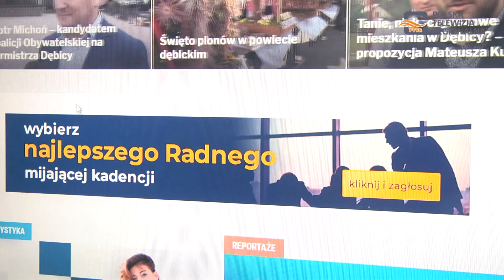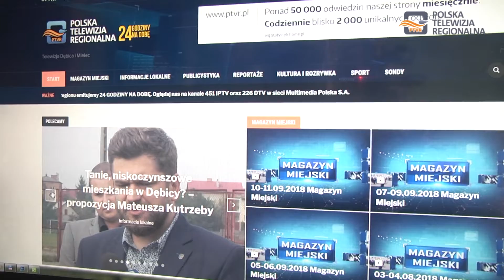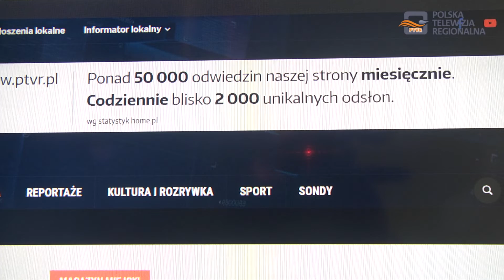ROZLICZ RADNYCH Z PRZEDWYBORCZYCH OBIETNIC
Dobiega końca czteroletnia kadencja tego samorządu. Przed nami kampania wyborcza. 21 października wybierzemy nowego burmistrza, wójtów oraz radnych, ale wcześniej powinniśmy rozliczyć obecnych włodarzy i rajców z obietnic wyborczych, jakie złożyli nam w roku 2014. Na telewizyjnej stronie pod adresem możecie Państwo głosować na najlepszego, najskuteczniejszego i najbardziej pracowitego Waszym zdaniem radnego Rady Miejskiej w Dębicy, Rady Gminy Dębica i Rady Powiatu Dębickiego.

Co zatem udało się zrobić obecnym władzom samorządowym i radnym dla naszego miasta, gminy i powiatu? Czy dębiczanom żyje się teraz lepiej niż cztery lata temu? Jakie inwestycje zostały zrealizowane podczas tej kadencji? Ile środków zewnętrznych, reprezentujący nas samorządowcy pozyskali dla naszego regionu? Na antenie Polskiej Telewizji Regionalnej PTVR w sieci Multimedia Polska S.A. rozliczamy Burmistrza, Starostę i Wójtów z przedwyborczych obietnic. W specjalnej „Debacie o Mieście i Regionie” realizowanej tylko na antenie naszej stacji podsumujemy dokonania obecnych włodarzy miasta, powiatu i gminy oraz naszych radnych. W kolejnych Magazynach Miejskich oraz Debatach i rozmowach w studiu będziemy także przedstawiali Państwu kandydatów startujących w  tegorocznych wyborach samorządowych.

Na stronie Internetowej Polskiej Telewizji Regionalnej PTVR, już teraz w specjalnej zakładce  możecie Państwo głosować na najlepszego Waszym zdaniem Radnego - Rady Miejskiej w Dębicy, Rady Gminy Dębica i Rady Powiatu Dębickiego. Wystarczy tylko kliknąć w baner znajdujący się poniżej Aktualnych Informacji Filmowych i wybrać  najlepszego, najskuteczniejszego i najbardziej pracowitego radnego mijającej kadencji samorządowej.

Na stronie dostępna jest także sonda w której możecie Państwo głosować na jednego spośród kandydatów, który Waszym zdaniem powinien zostać nowym burmistrzem Dębicy. Zachęcamy Państwa do wyrażenia swojej opinii i do głosowania na stronie i dziękujemy, że jesteście z nami. Nasz portal codziennie odwiedza blisko 2000 Internautów, a miesięcznie mamy ponad 50 000 odwiedzin naszej strony. Zatem czas rozliczyć Burmistrza, Wójtów, Starostę i Radnych z obietnic jakie złożyli nam cztery lata temu, i możecie Państwo to zrobić na stronie Polskiej Telewizji Regionalnej PTVR.